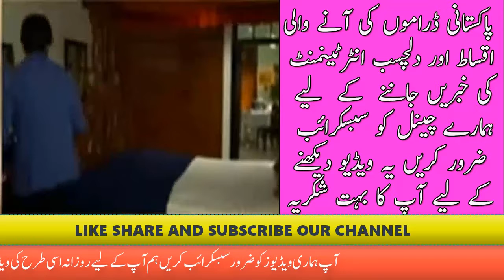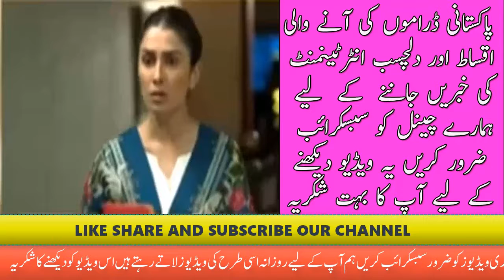Mohabbat tumse nafrat hai ep 26 promo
Entertainment TV, Here you can watch pakistani drama promo.